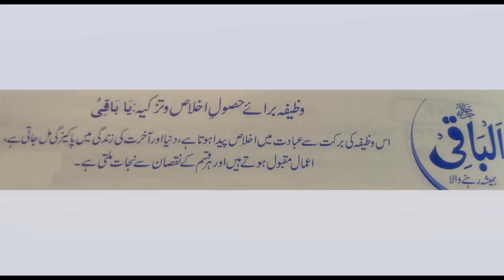Wazifa Al Baaqi || Name of Allah